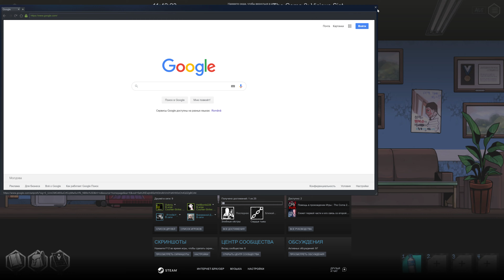The Coma 2 Vicious Sisters Первый взгляд!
The Coma 2 Vicious Sisters